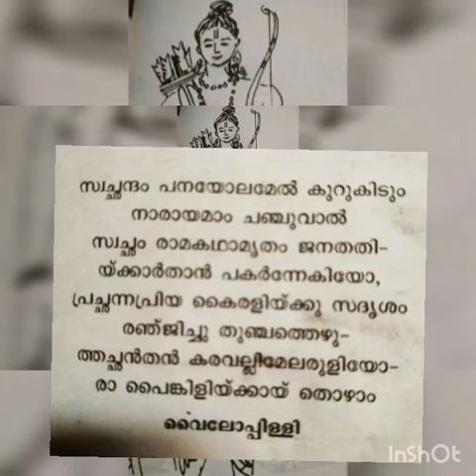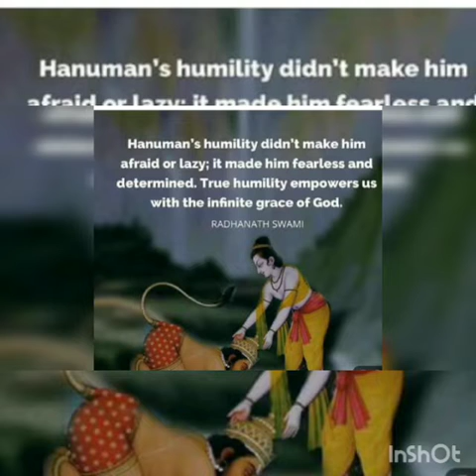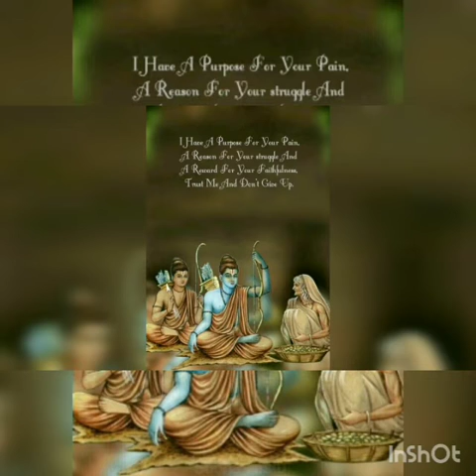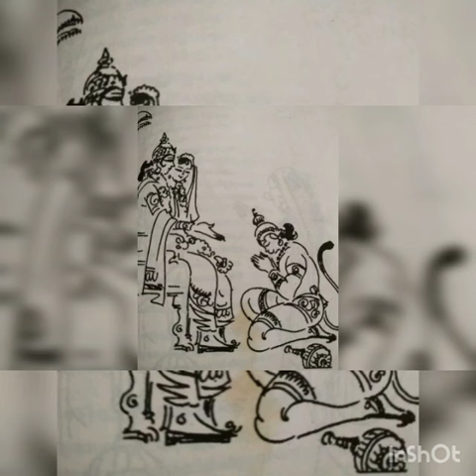രാമായണമാഹാത്മ്യ൦ തുഞ്ചത്തെഴുത്തച്ഛനിലൂടെ malayalam Ramayana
വായിച്ചറിഞ്ഞകുറച്ചറിവ് നിങ്ങൾക്കുകൂടി..സ്നേഹപൂ൪വ൦🙏💐